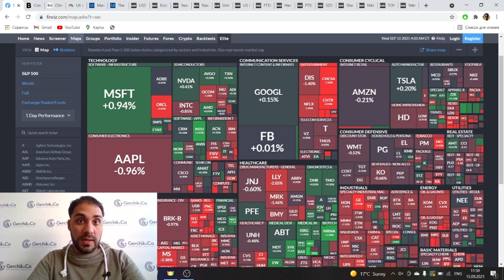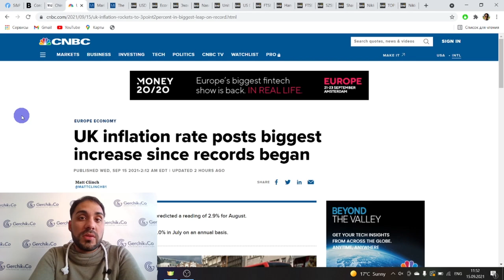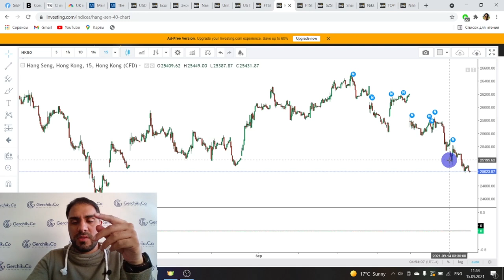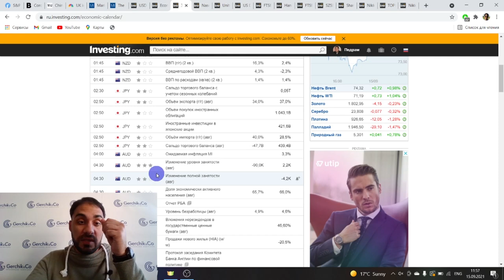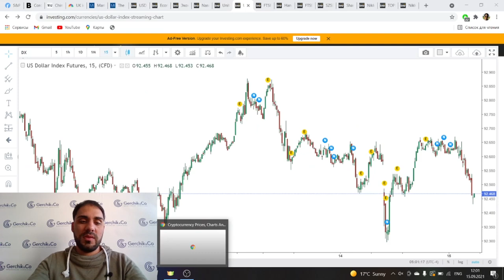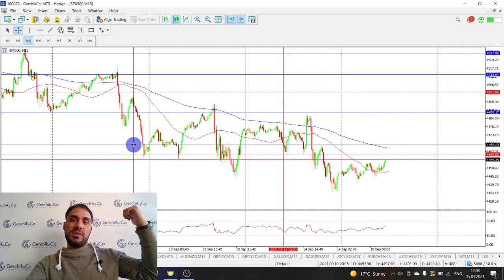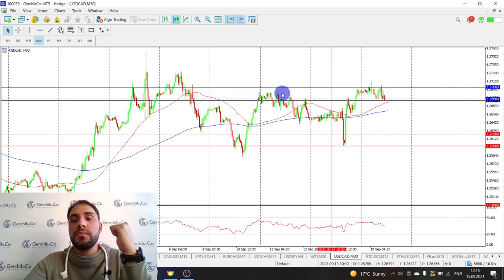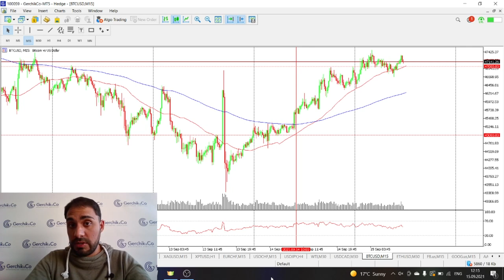Технический анализ Форекс 15.09 | Фунт растёт на показателях инфляции в Великобритании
Какие новости могут повлиять на рынок? И какова техническая картина по топовым инструментам? Узнайте из этого видео.

00:00 Тема видео: Обзор Финансовых новостей и Анализ Форекс рынка и индексов
01:00  Фунт растёт на показателях инфляции
02:50 Новости по Китайскому рынку
05:43 Японские индексы
06:30 Обзор экономического календаря
08:10 Обзор инструментов фондового рынка: Индекс Доллара
10:50 Обзор SP500, индекса Доу Джонса
14:15 Обзор основных инструментов Форекс
14:30 EUR/USD, GBP/USD
15:15 AUD/USD и NZD/USD
16:15 GBP/JPY GBP/NZD
18:00 Обзор защитных активов:  Золото и Серебро
20:25 EUR/CHF, USD/CHF и USD/JPY
22:15 Нефть
22:55 USD/CAD
24:20 Обзор криптовалют: Эфир, Биткойн